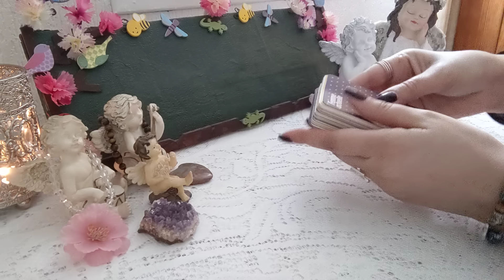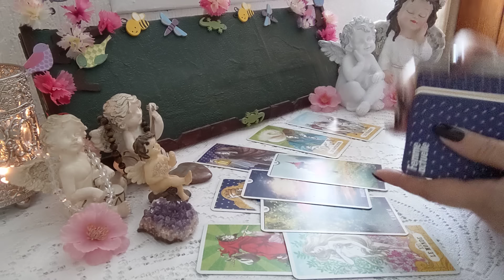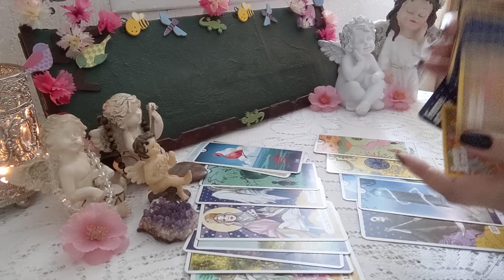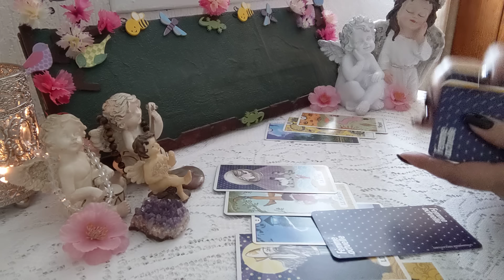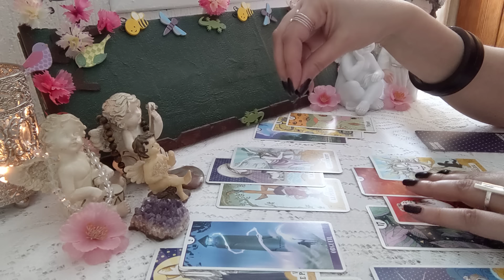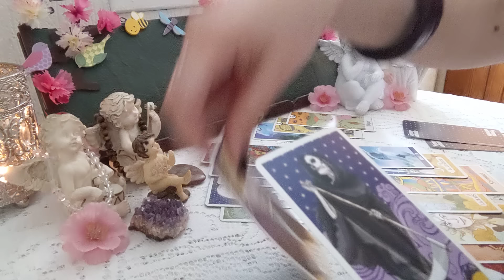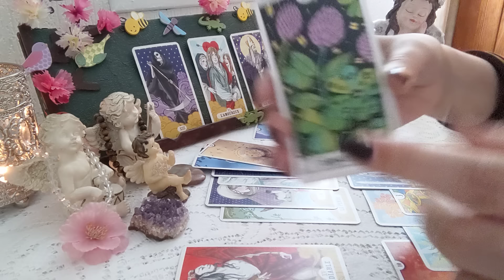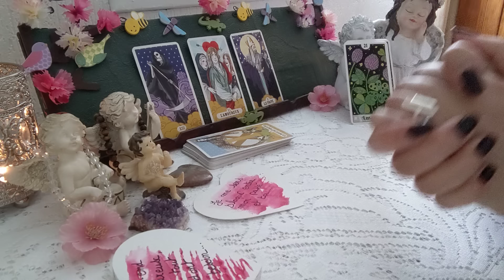La personne de votre cœur 💓 va mettre fin à un engagement avec l'énergie tierce ⚡🌪️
Voyance Oracle Tarot Guidance Cartomancie Liens d'âmes